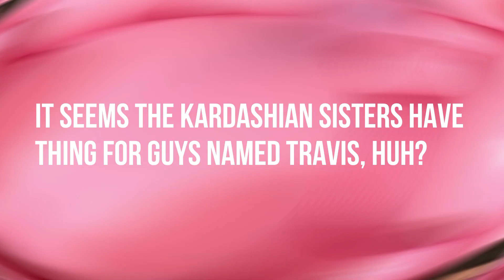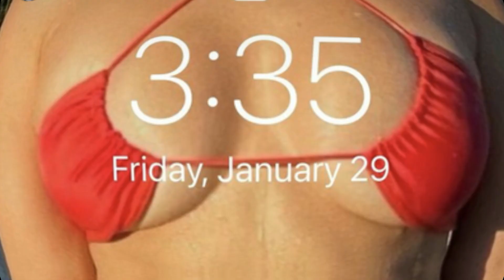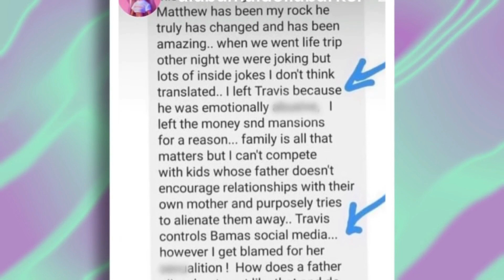Did Travis Barker Have A SECRET Relationship With Kim Kardashian?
You have probably heard of the Kardashians before, especially the siblings Kim and Kourtney Kardashian. These two reality television stars and businesswomen are known throughout the social media, business, and television world because of their family, businesses, and the brands they endorse. So, who is Travis Barker and what’s their deal?

Before we get to what happened between the three of them, let us first talk about them individually starting with the Kardashian sisters and how they rose to fame. Kim Kardashian is one of the stars in their family’s reality show as well as a businesswoman, creating brands like KKW Beauty, KKW Fragrance and SKIMS. She was born on October 21, 1980 and is the second of four children born to the late Robert Kardashian and his first wife, Kris Jenner. She shot to stardom when a controversial and scandalous video of her and her ex-boyfriend, rapper Ray J., was posted and leaked online. That was the start of her career and her family’s rise to fame because around the time of the video’s release, the Kardashians debuted their hit reality TV show, “Keeping Up with the Kardashians”. The show follows the lives of Kim, her siblings, and her parents, giving an insight to their personal lives and revealing various secrets pertaining to their family and relationships.

Because of the show and the people’s interest in her life, Kim’s love life has been the subject of intense media interest. She was first wed to music producer Damon Thomas in 2000, but ended in a divorce after four years. Following her divorce, she had a string of high-profile boyfriends. In 2010, she got married to Kris Humphries, a professional basketball player with a very grand and televised ceremony. However, Kardashian filed for a divorce after only 72 days of marriage with which Humphries opted and sought for an annulment instead. But, they settled their divorce in 2013. While divorce proceedings between the two were ongoing, Kim got involved with the famous, Grammy-award winning rapper, Kanye West in 2012. They were also expecting a baby and had their daughter on June 15, 2013. They both then got married in 2014, and ever since then, they have been building their family together. Although, nowadays they seem to be hitting a rocky path as divorce has been looming around the two.

Now, Kourtney Kardashian - one of Kim’s siblings and also one of the main characters for today’s video. Kourtney is widely known for being on the reality TV show “Keeping Up with the Kardashians” along with her siblings and parents, as well as starring in the series, “The Simple Life” with her childhood friend Paris Hilton. She was born on April 18, 1972 and is the eldest of the Kardashian family. Thanks to the shows she’s been on, audiences and netizens have been interested in her relationships and love life, especially her relationship with her long-term boyfriend, Scott Disick. Kourtney and Scott had three children together before they split in 2015. Aside from the reality shows, Kourtney is also known for her businesses like clothing stores, children’s boutique, and cosmetics line. She also positioned herself as the most environmentally conscious member of her family. After accepting an invitation, she participated in a briefing on regulatory reform of the cosmetics industry, using her fame to draw attention to the said issue.

Now, how exactly do these two people relate with Travis Barker? Well, Kourtney confirmed her relationship with the Blink-182 drummer in early 2021. So, who exactly is he?